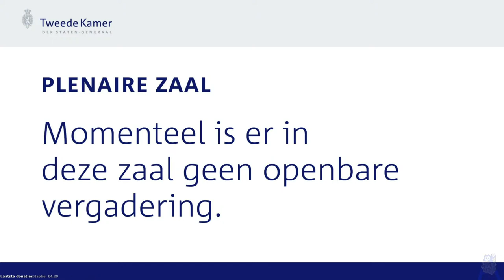Terugkijken: Begroting Economische Zaken & Klimaat - Tweede Kamer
Terugkijken: Vaststelling van de begrotingsstaten van het Ministerie van Economische Zaken
en Klimaat (36410-XIII) voor het jaar 2024 en Vaststelling van de
begrotingsstaat van het Nationaal Groeifonds voor het jaar 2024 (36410-L)
(1TK) - Tweede Kamer.

Sprekerslijst:
 1. D.J.G. Graus PVV 17 min
 2. A. Kops PVV
 3. S.P.A. Erkens VVD 16 min
 4. P.J.T. van Strien VVD 14 min
 5. J.P. Dijk SP 8 min
 6. R.M. Boucke D66 11 min
 7. R.H. (Romke) de Jong D66 11 min
 8. J. Thijssen PvdA 12 min
 9. M. Amhaouch CDA 10 min
 10. D.G. Boswijk CDA 10 min
 11. S.C. Kröger GroenLinks 17 min
 12. S.J.F. van der Graaf ChristenUnie 4 min
 13. P.A. Grinwis ChristenUnie 4 min
 14. C. (Christine) Teunissen PvdD 18 min
 15. F.J.H. Jansen FVD 10 min (kwam niet opdagen)
 16. D.J. Eppink BBB 7 min
 17. C. Stoffer SGP 7 min
 18. M. Koekkoek Volt 8 min
 19. B.J. Eerdmans JA21 8 min
 20. W.R. van Haga Groep Van Haga 5 min

Vak K:
Micky Adriaansens (Economische Zaken en Klimaat),
Rob Jetten (Klimaat & Energie) &
Hans Vijlbrief (Mijnbouw).

(Donatiealerts komen in beeld tijdens schorsingen & pauzes)

Na verwerking verschijnen alle livestreams in een afspeellijst;

In verband met ieders eigen veiligheid en mijn verantwoordelijkheid kan ik geen links toestaan in de chat.

EU
1. Eenieder heeft recht op vrijheid van meningsuiting. Dit recht omvat de vrijheid een mening te hebben en de vrijheid kennis te nemen en te geven van informatie of ideeën, zonder inmenging van enig openbaar gezag en ongeacht grenzen.
2. De vrijheid en de pluriformiteit van de media worden geëerbiedigd.
U bent vrij om deze beelden te delen.